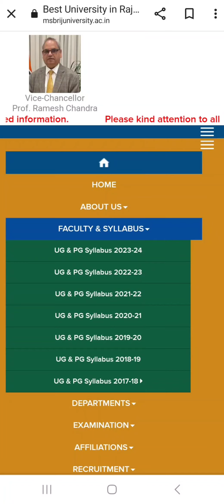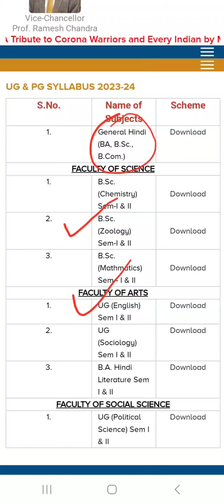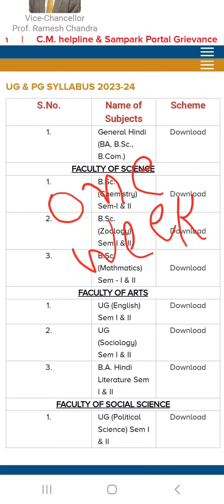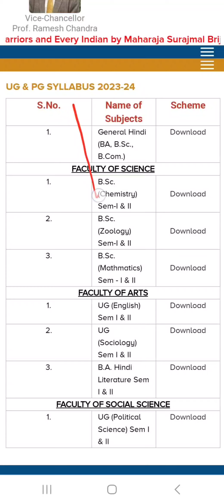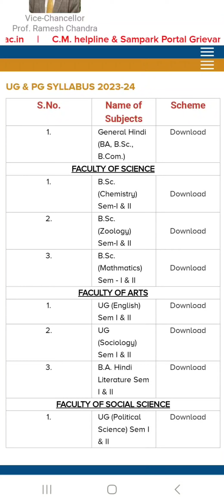Maharaja Surajmal Brij University | Syllabus 2023-24 Updates | MSBU | U.G. 1st Year (BA, BSc, BCom)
नमस्कार
Set Shivam Education में आपका स्वागत है |